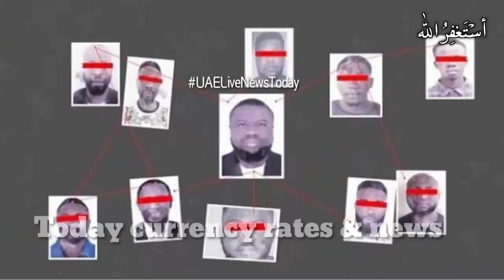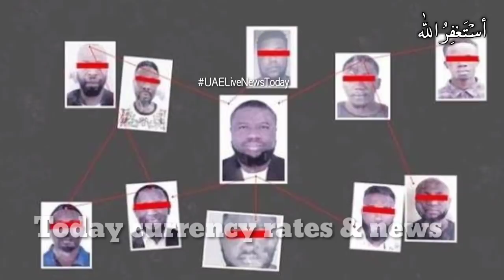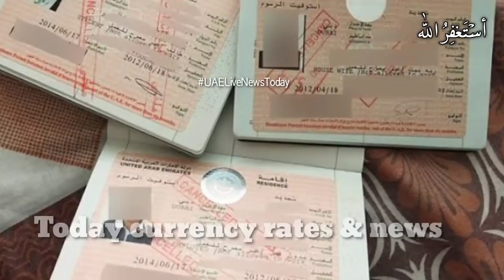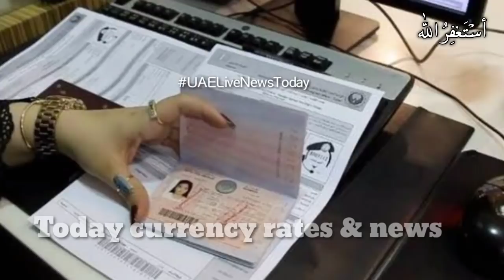28 June Part 2,UAE news today live, Today Dubai Live News,India Flights New Update,UAE live news,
Today in this special video I am gonna tell you to the UAE Updated News Now today 28 June Part 2,UAE news today live, Today Dubai Live News,India Flights New Update,UAE live news,first of all than others channel.

All the photos used in this video i am not their official owner.The purpose of using these photos is to give only and only information.